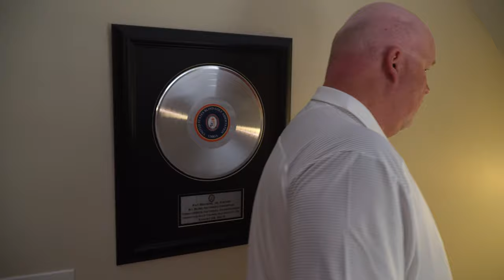A Golfer's Gift: How blind golf is helping Chad 'Doc' NeSmith change lives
Chad "Doc" NeSmith went blind at the age of 12. He never picked up a golf club until 38. Despite the obstacles he faces everyday, the three-time national champion blind golfer continues to play on, and now he's changing lives in the process too.